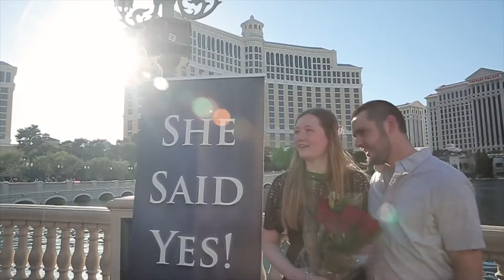dancer Waltriessa in a Bruno Mars WEDDING PROPOSAL FLASHMOB | Vegas Bellagio Fountains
Song: "Waiting for the world to change"- John Meyer
Choreography: SpicyShawna
Location: Bellagio Fountains Las Vegas
Film provided by: This Magic Moment

SHOUT OUT to my friend, Shawna, who welcomed me to be included in her artistic process. She choreographed this WEDDING PROPOSAL FLASH MOB DANCE! I'm the dancer in cut off jean shorts, behind the guy in red. I found out while at a modeling gig, that I'd be needed to dance, the same day! EEEEE!

Host:
Rob Anderson
This Magic Moment

--DANCERS--
Shawna Banks
Carrie Gregory
Christina Gregory
Andrea Tukis
Roddy Tukis
Waltriessa De Leon

Listen ad-free with YouTube Premium
Song
Waiting On The World To Change
Artist
John Mayer
Album
Yes We Can: Voices of a Grassroots Movement
Writers
John Mayer
SME (on behalf of Hidden Beach Records (US)); Reach Music Publishing, LatinAutor - PeerMusic, LatinAutor, UNIAO BRASILEIRA DE EDITORAS DE MUSICA - UBEM, Global Music Rights LLC, CMRRA, ARESA, and 17 Music Rights Societies
Song
Marry You (Glee Cast Version)
Artist
Glee Cast
Album
Glee: The Music, The Complete Season Two
Writers
Ari Levine, Bruno Mars, Philip Lawrence
SME (on behalf of Columbia); LatinAutor - Warner Chappell, Global Music Rights LLC, CMRRA, BMG Rights Management, LatinAutor, Abramus Digital, UNIAO BRASILEIRA DE EDITORAS DE MUSICA - UBEM, ASCAP, ARESA, Warner Chappell, PEDL, LatinAutor - PeerMusic, and 13 Music Rights Societies